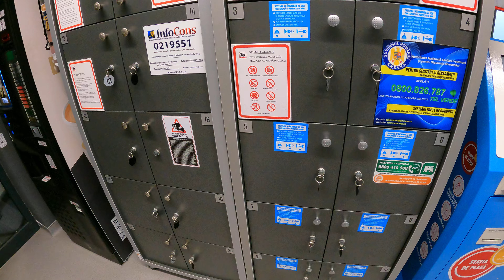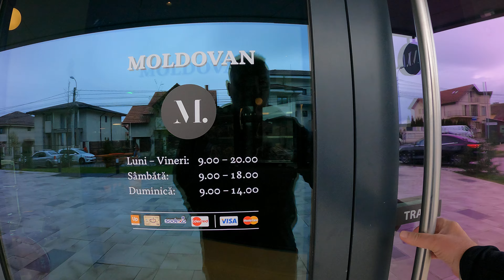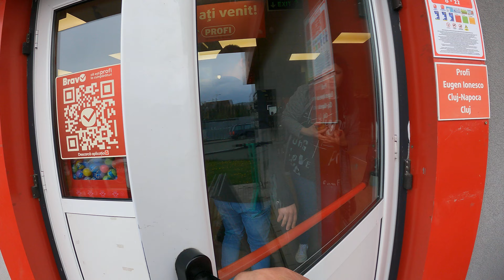PROSPETIMEA DE LA COLT